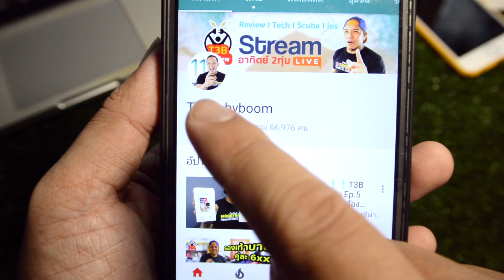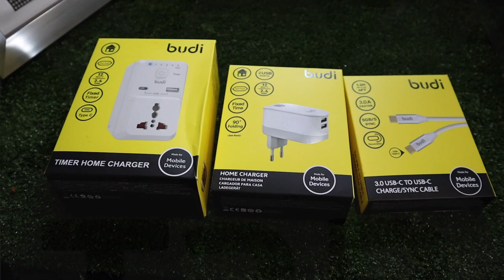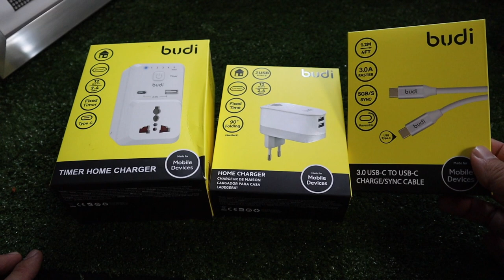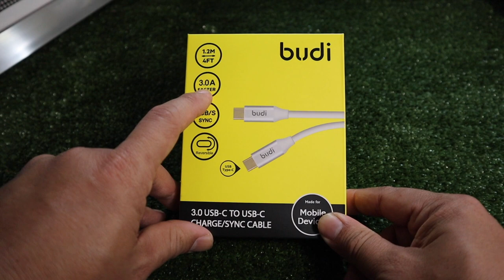UNBOX BUDI อะแดปเตอร์ และ สายUSB-C ชาร์จปลอดภัยตั้งเวลาได้ by T3B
BUDI อะแดปเตอร์ และ สายUSB-C ชาร์จปลอดภัยตั้งเวลาได้ ป้องกันปัญหาไฟเกิน แบตระเบิด มีทั้งแบบ 3in1 พกพา สั่งได้ของแท้ 100% จาก